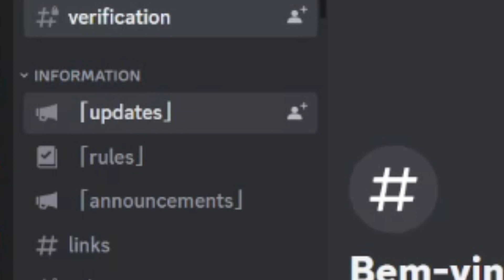💢 ROBLOX IS UNBREAKABLE PODE LANÇAR UMA VERSÃO MOBILE???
🔴 No vídeo de hoje eu falei sobre uma possível versão mobile para o Jogo...